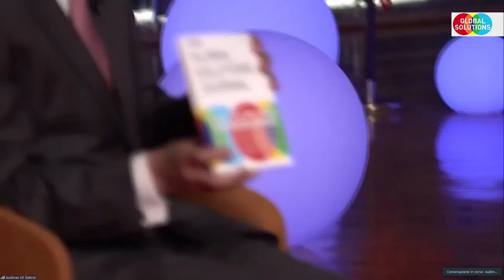Global Solutions Summit 2021, Domande e Risposte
Roma, 28/05/2021 - Il Presidente del Consiglio, Mario Draghi, interviene alla seconda giornata del Global Solutions Summit 2021 insieme alla Cancelliera tedesca Angela Merkel. Moderatore dell’evento la corrispondente da Berlino del NY Times, Melissa Eddy.